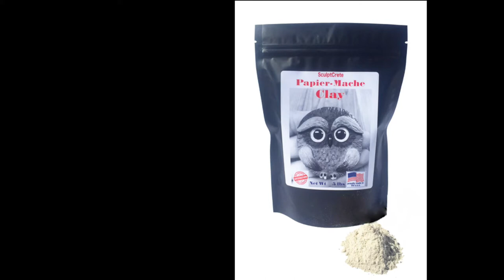How To Make a Baby Owl With SculptCrete Paper Mache Clay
We are excited to introduce this new self-hardening paper mache clay to the market, super fun clay to use and sets up rock hard without waiting days for it to dry, it paintable in two hours or less. it's also great for super fine details.